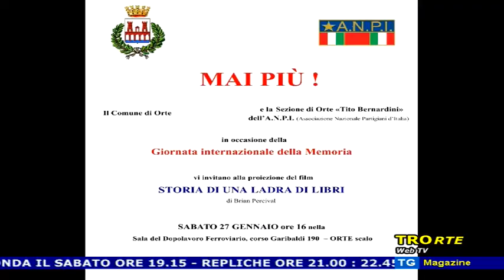TG Magazine del 27/01/2018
PROGETTI PER IL FUTURO – firmata la convenzione dal Comune di Orte per uno studio sulle possibilità di sviluppo logistiche e di trasporto

ARRIVA CARNEVALE – anche ad Orte si prepara la festa

ROMANZO STORICO – per Barbara Frale, con il suo “I sotterranei di Notre Dame” scala le classifiche. Una simbiosi tra storia e racconti